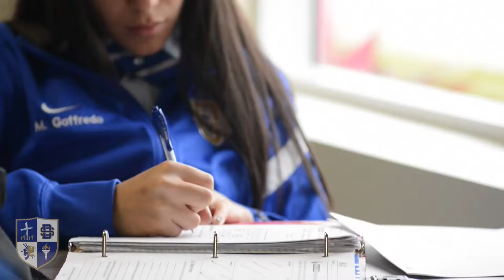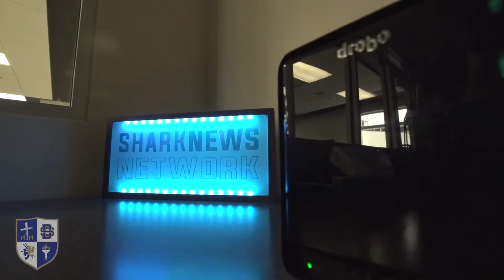Video Tour of Divine Savior Academy - Doral Campus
Divine Savior Academy exists to provide college-prep academics, supportive teachers, and a Christian environment to share Christ's love with students and their families. We believe education can change the world!

We are a private PreK-12 Christian academy dedicated to excellence in Doral, Fl.